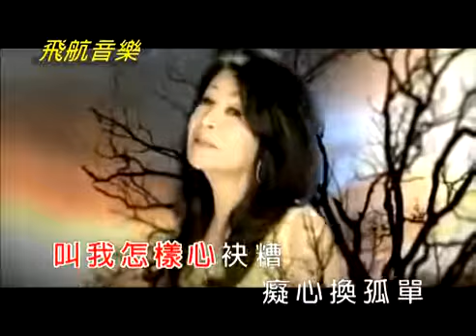方瑞娥 心驚驚